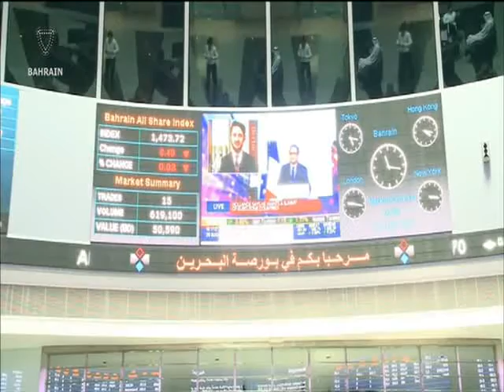البحرين : Bahrain English News Bulletins 7-08-2016